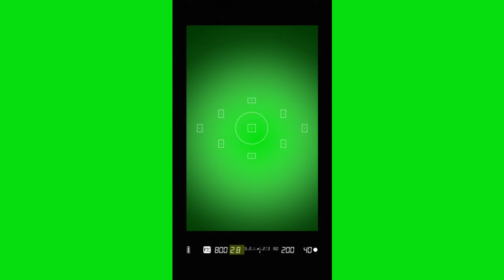Top 10 View Focus Green Screen VFX Effects